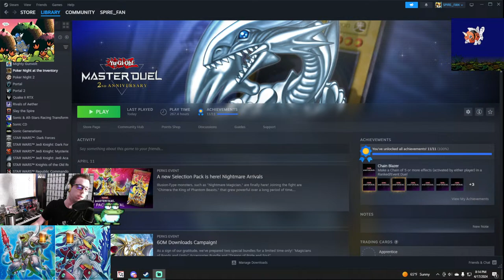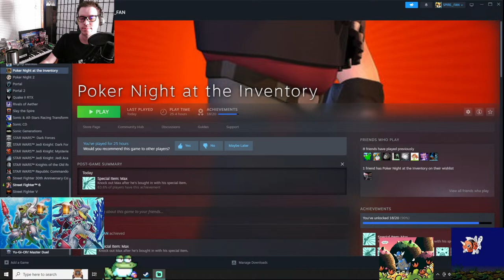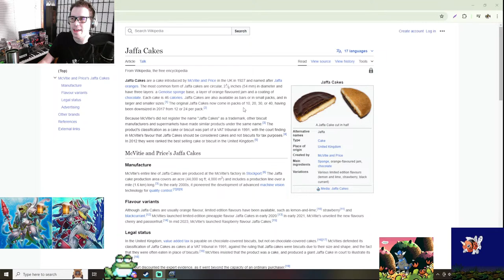Salvage - Competitive Yugioh - Ocean Dragon Lord - Neo-Daedalus Ladder #33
The OG Neo-Daedalus crane game.

0:00 - Beginning Broadcast
9:05 - Ranked Mode
2:15:15 - Poker Night at The Inventory
2:59:35 - Ranked Mode